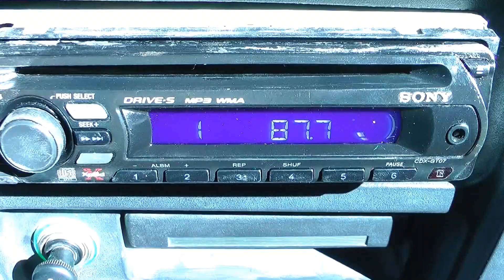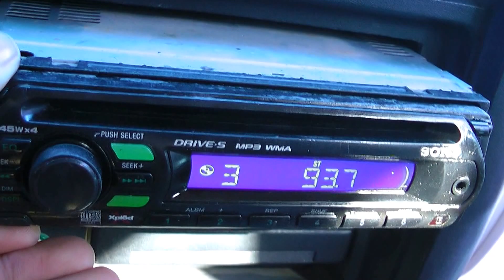REPARAR CARATULA ESTEREO DE AUTO FÁCIL (HACK)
Frecuentemente ocurre que las caratulas de algunos estéreos de auto se rompen las pestañas y ya no se puede sujetar la caratula, y lo que hacen es poner cinta alrrededor del estéreo, en este video muestro otra opción para solucionar este problema.